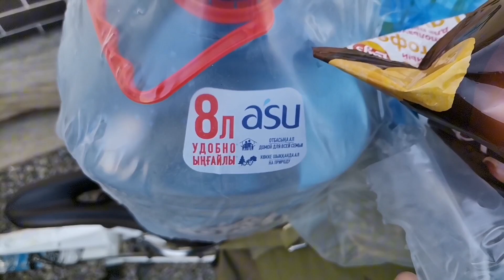13 Camping near Lake Alakol on my first day in Kazakhstan